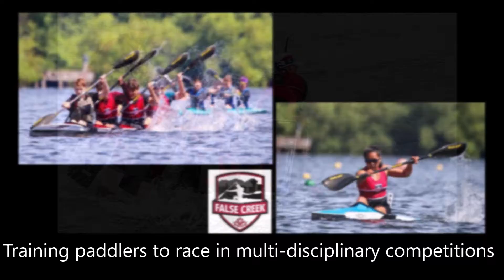Try Paddling Today - False Creek Racing Canoe Club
False Creek Racing Canoe Club (FCRCC), with its main base on Granville Island in Vancouver, gives paddlers of all ages and abilities the chance to get out on the water.  Members have access to dragon boats, outrigger canoes, marathon canoes, kayaks, and many other watercraft, and excellent coaches are on board to build skills and confidence. Water, teamwork, friendships, and competition are at the heart of FCRCC.